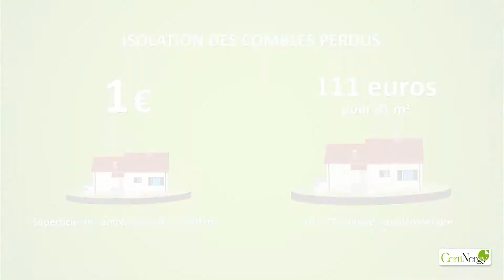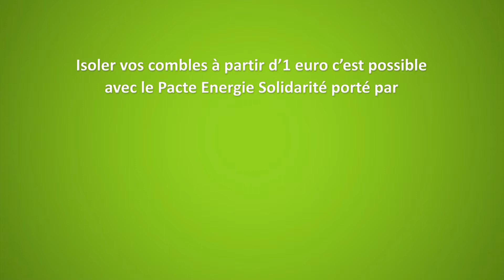CertiNergy présente le Pacte Energie Solidarité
La précarité énergétique concerne plus de 13% de la population française, en s'inscrivant au Pacte Energie Solidarité, les ménages les plus modestes peuvent bénéficier de travaux d'isolation de leurs combles perdus pour 1 euro symbolique. Ces travaux permettent de réaliser en moyenne un gain de performance énergétique de 25 à 30% (source ademe).
Découvrez le témoignage d'un bénéficiaire et la technique d'isolation proposée par le Pacte Energie Solidarité.